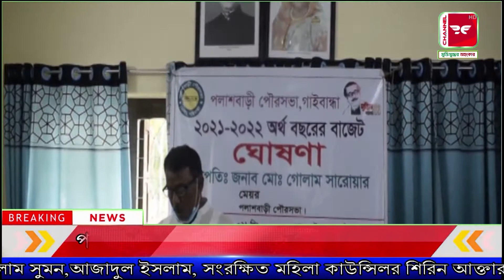পলাশবাড়ী_পৌরসভার_প্রথম_বাজেট_ঘোষণা | channel 26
। ＬＩＫＥ | ＣＯＭＭＥＮＴ | ＳＨＡＲＥ | ＳＵＢＳＣＲＩＢ E করে চ্যানেলটির সঙ্গে থাকুন।  content copy করার চেষ্টা করবেন না। আপনি যদি আমাদের কোনও content copy করার চেষ্টা করেন তবে আমরা DMCA তে আপনার বিরুদ্ধে অভিযোগ করবো। আপনার যদি আমাদের কোনও article, Comment, Image, Video এবং অন্য যে কোনও কিছু প্রকাশ করতে হয় তবে প্রকাশের জন্য আপনার আমাদের বিশেষ অনুমোদন প্রয়োজন। আপনি যদি মনে করেন Email এর মাধ্যমে আমাদের সাথে যোগাযোগ করতে পারেন। আমাদের content সম্পর্কে আপনার যদি কোনও প্রশ্ন থাকে তবে দয়া করে Comment করে জানান।
কম দেখান

 আমাদের গাইবান্ধা জেলা প্রতিনিধি আশরাফুল ইসলাম জানিয়েছেন,জেলার নবগঠিত পলাশবাড়ী পৌরসভার ২০২১-২০২২ অর্থ বছরের বাজেট ঘোষণা করা হয়েছে। ২৮ জুন সোমবার সকালে পলাশবাড়ী পৌরসভার অস্থায়ী কার্যালয়ে পৌরসভার প্রথম নির্বাচিত মেয়র ও উপজেলা আওয়ামীলীগের যুগ্ন সাধারণ সম্পাদক জননেতা গোলাম সারোয়ার প্রধান বিপ্লব পৌরসভা কার্যালয়ে উক্ত বাজেট ঘোষণা করেন। এর আগে বাজেট পর্যালোচনায় পৌর মেয়র জননেতা গোলাম সরোয়ার প্রধান বিপ্লবের সভাপতিত্বে এক সংক্ষিপ্ত আলোচনা সভা অনুষ্ঠিত হয় । ঘোষিত বাজেটে রাজস্ব আয় ধরা হয়েছে ২ কোটি ৫৬ লাখ ৮৫ হাজার টাকা, এবং রাজস্ব ব্যয় ধরা হয়েছে ২ কোটি ৪২ লাখ ৮৫ হাজার টাকা। এ বাজেটে রাজস্ব উদ্বৃত্ত দেখানো হয়েছে ১৪ লাখ টাকা। ঘোষিত বাজেটে উন্নয়ন আয় ধরা হয়েছে ২৮ কোটি ১ লাখ ৬৫ হাজার টাকা, যার পুরোটাই ব্যয় ধরা হয়েছে।  রাজস্ব ও উন্নয়ন মিলে সর্বমোট ব্যয় ধরা হয়েছে ৩০ কোটি ৪৪ লাখ ৫০ হাজার টাকা। রাজস্ব উদ্বৃত্ত সহ ২০২১-২০২২ সালের জন্য সর্বমোট ৩০ কোটি,৫৮ লাখ ৫০ হাজার টাকার বাজেট ঘোষণা করা হয়েছে। এ বাজেটে আগামী অর্থ বছরে প্রায় ১৫ কিঃমিঃ রাস্তা পাকাকরণ, ১০ কিঃমিঃ রাস্তা সংস্কার, ৫ কিঃমিঃ ড্রেন নির্মাণ, পৌর এলাকার রাস্তায় সোলার বাতি স্থাপন, বঙ্গবন্ধু স্কয়ার নির্মাণ,  পৌর ভবন নির্মাণ, একটি কমিউনিটি সেন্টার নির্মাণ সহ পলাশবাড়ী পৌরসভাকে একটি মডেল পৌরসভা হিসাবে প্রতিষ্ঠার পরিকল্পনা গ্রহন করা হয়।
এ সময় পৌরসভার প্যানল মেয়র আব্দুস বাহান,আসাদুজ্জামান শেখ ফরিদ,শাহিনুর আক্তার,পৌরসভার সচিব শাহজাহান আলম (রিপন), পৌর কাউন্সিলর মাহমুদুল হাসান,মাসুদ করিম,মঞ্জুরুল তালুকদার,মতিয়ার রহমান,লিটন মিয়া,রবিউল ইসলাম সুমন,আজাদুল ইসলাম, সংরক্ষিত মহিলা কাউন্সিলর শিরিন আক্তার,সাজেদা বেগম ,  পৌরসভার অন্যান্য কর্মকর্তা/কর্মচারী, স্থানীয় সুধীজন ও সাংবাদিকগণ উপস্থিত ছিলেন।